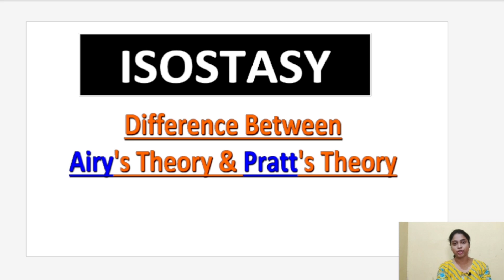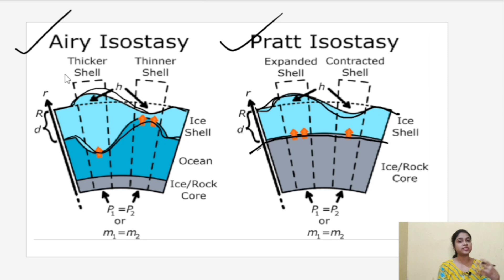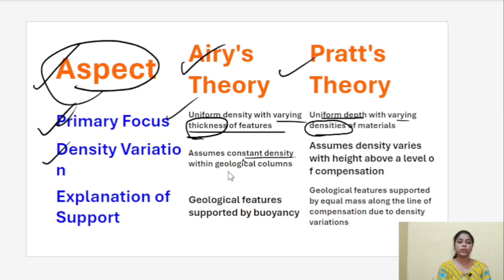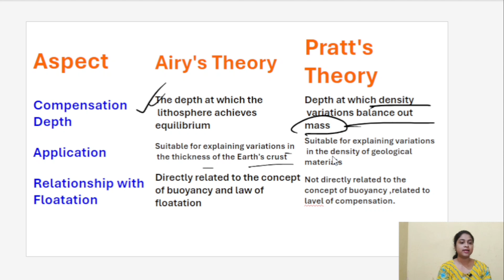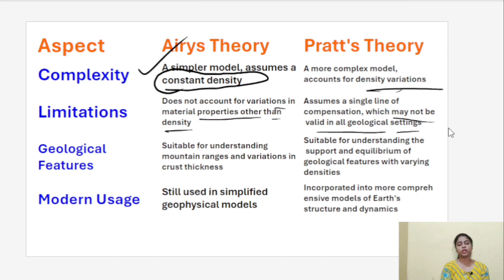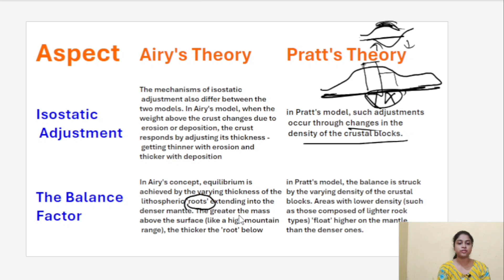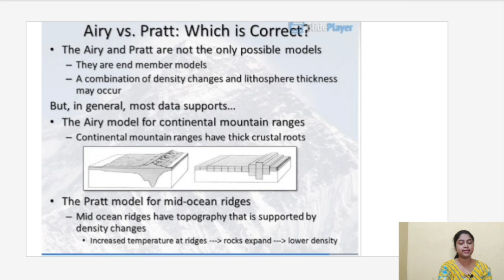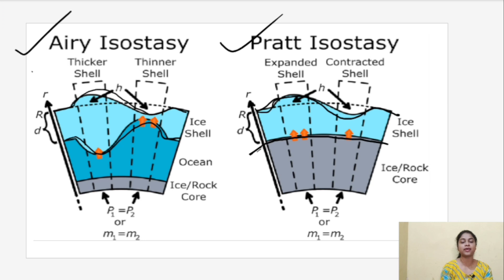Difference between Airy Isostasy Theory & Pratt Isostasy Theory:Airy vs Pratt:room2 geography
Airy vs Pratt is discussed here.